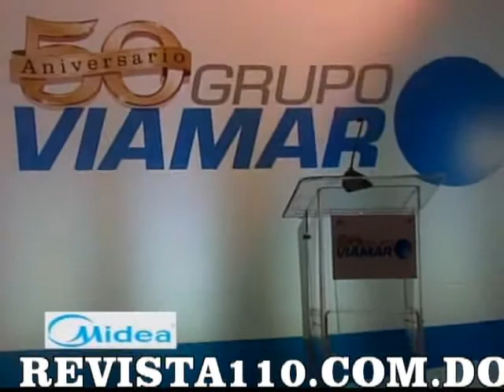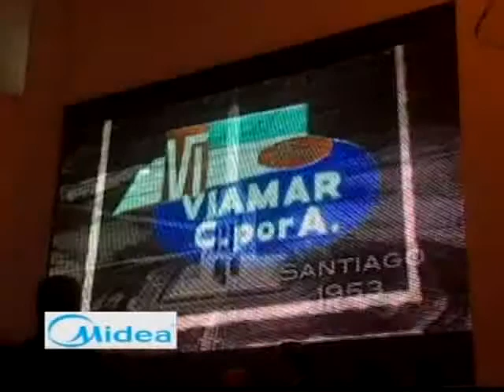comentario 21 11 13